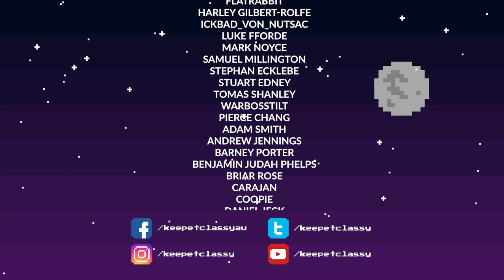Super BRO-OP - Super Mario 3D World part 1: Speedy Bois (Switch Gameplay)